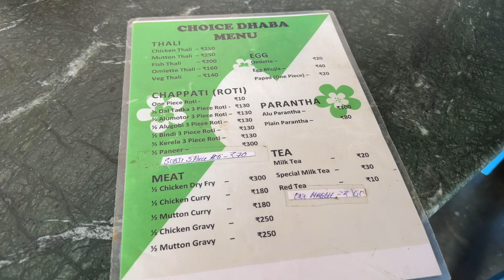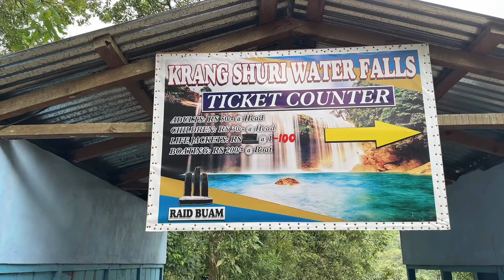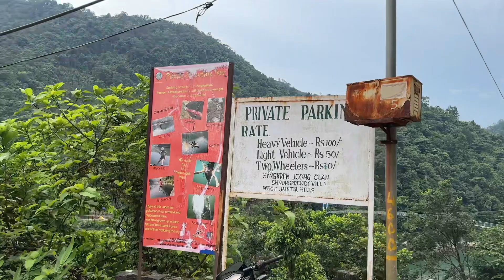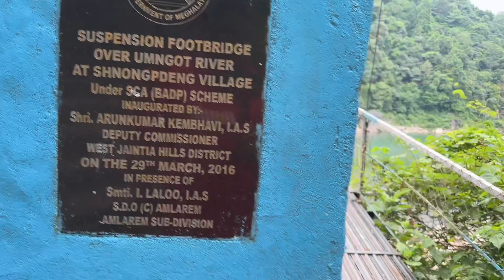Meghalaya Tour vlog Part-5. Dawki River|Phe Phe Falls| Krang Suri Falls| Dhaka to Meghalaya Tour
Dhaka to Meghalaya
Meghalaya to Dhaka
Cherapunji
shillong
Dawki River